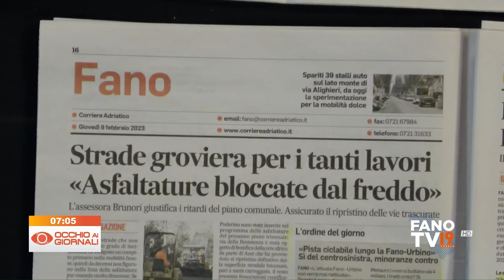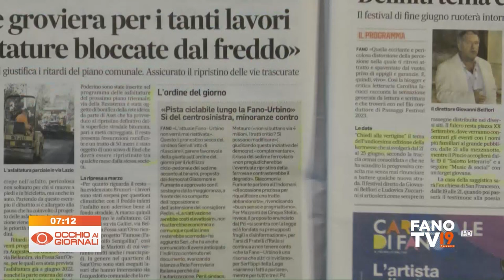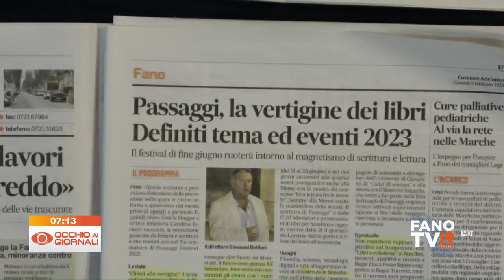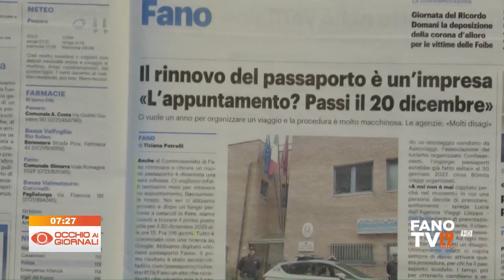Occhio ai Giornali 9 febbraio 2023